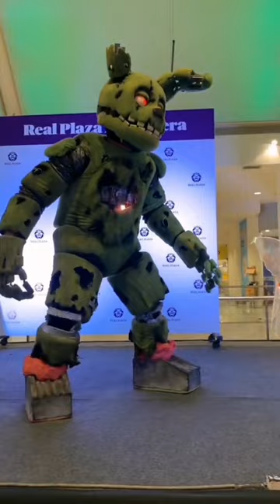Chainsawman denji y freddy's five nights real